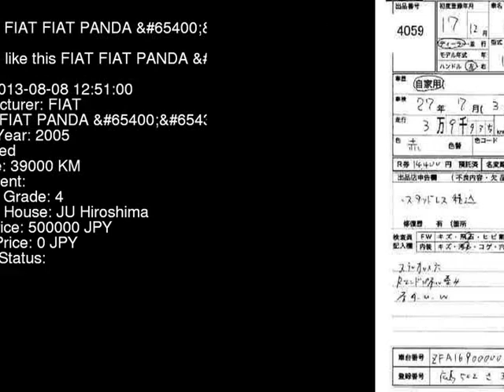2005 FIAT FIAT PANDA 16912Q